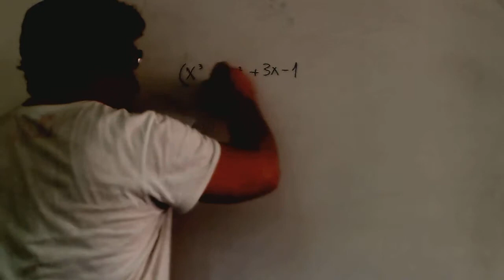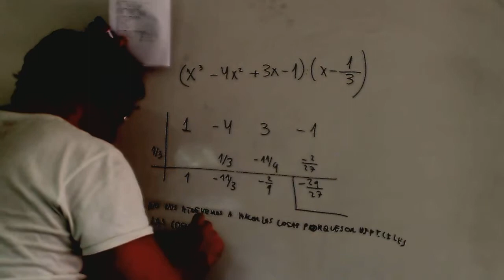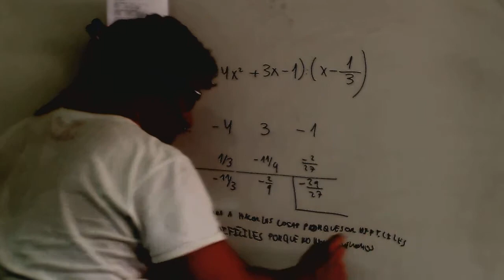Division polinimio entre fraccion Matematicas 4º ESO Academia Usero Estepona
Division polinimio entre fraccion Matematicas 4º ESO